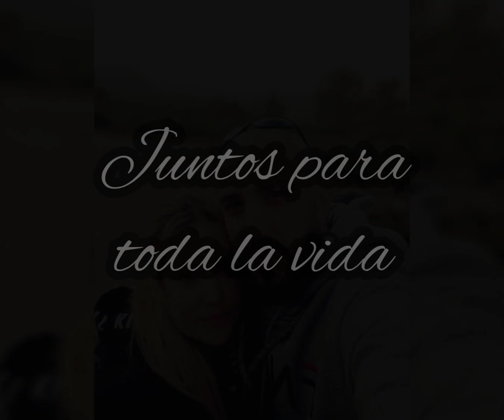Fernando y Mary (León Bravo - Ay amor)